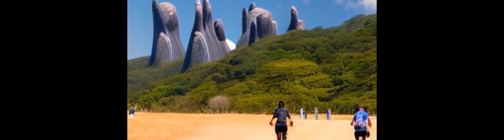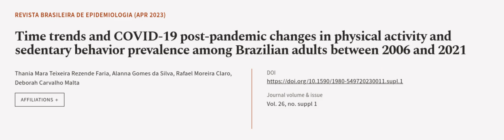Time trends and COVID-19 post-pandemic changes in physical activity and sedentary beh... | RTCL.TV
### Keywords ###

### Article Attribution ###
Title: Time trends and COVID-19 post-pandemic changes in physical activity and sedentary behavior prevalence among Brazilian adults between 2006 and 2021
Authors: Thania Mara Teixeira Rezende Faria, Alanna Gomes da Silva, Rafael Moreira Claro ,and Deborah Carvalho Malta
Publisher: Associação Brasileira de Pós-Graduação em Saúde Coletiva
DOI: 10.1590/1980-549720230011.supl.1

### Video Timestamps ###
0:00:00 - Summary
0:01:08 - Title
0:01:17 - Outro
0:01:22 - End